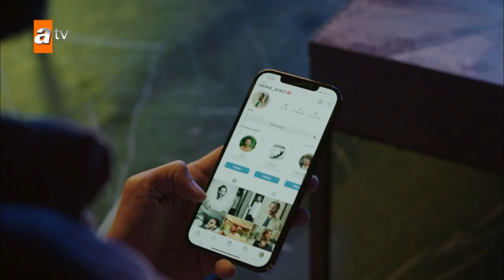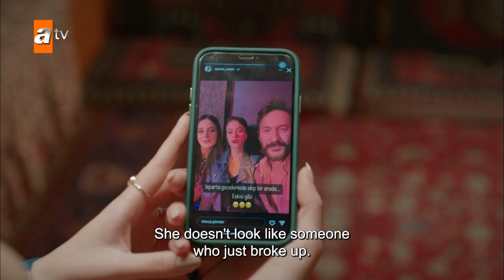Gul Masali English - Episode 52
Gonca, a young engineer living in Istanbul, receives surprising news from the past the day her project was stolen and she was fired. This is a mysterious legacy from her mother, whom she lost when she was five years old...
In order for Gonca to inherit the inheritance, she must go to Isparta and fulfill the conditions of Mother Fatma. However, Gonca’s father, Tahir, strongly opposes this journey. There are facts that Tahir tries to hide and that he does not want his daughter to know. The life of young woman, who went to Isparta to find answers to all the questions in her mind and heart, unexpectedly changes direction when she encounters Toprak Atabey, the son of Atabey family, one of the important families of the city. Because every love waits for its season to fall into the heart...

Cast: Gülper Özdemir (Gonca Aydın), Erdem Kaynarca (Toprak Atabey), Sarp Can Köroğlu (Arda Seçkin) Zehra Yılmaz (Ece Kardaş), Gülçin Hatıhan (Canan), Arif Pişkin (Tahir), Ayşenil Şamlıoğlu (Fatma)